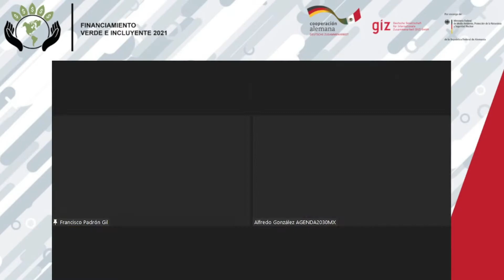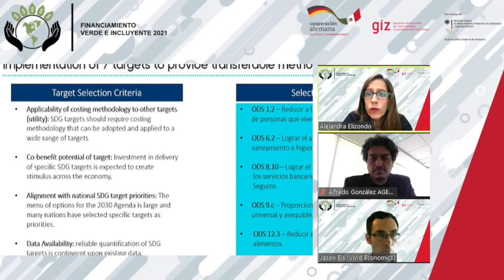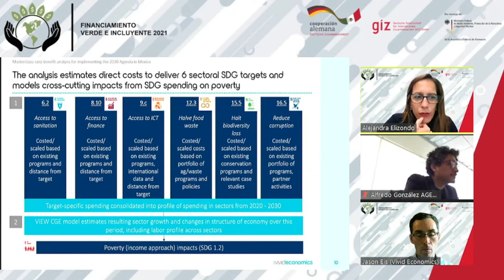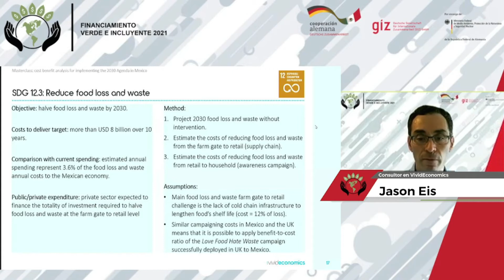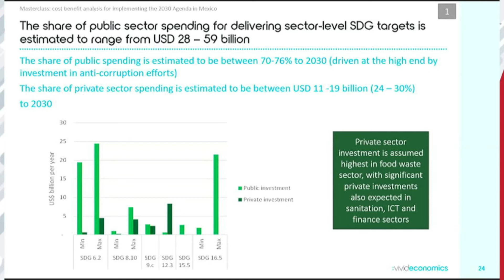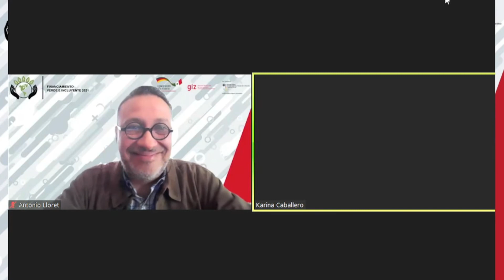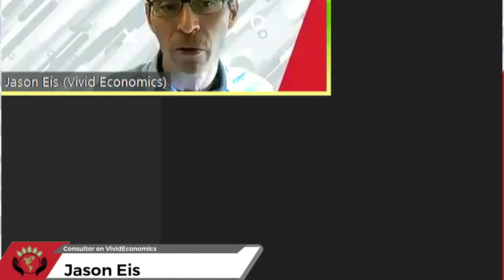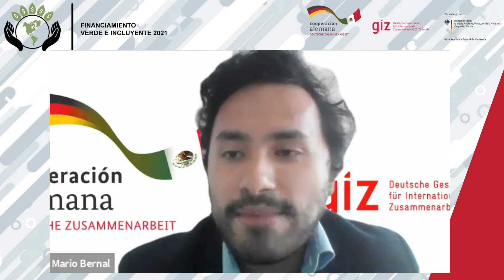Presentación Análisis de Costeo para la Implementación de la Agenda 2030 en México​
Análisis de Costeo Agenda 2030 en México